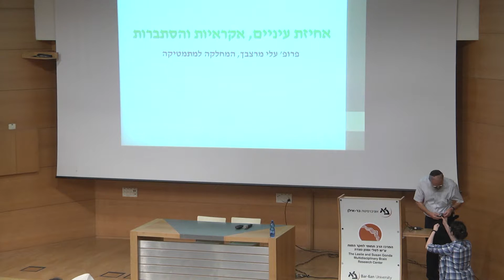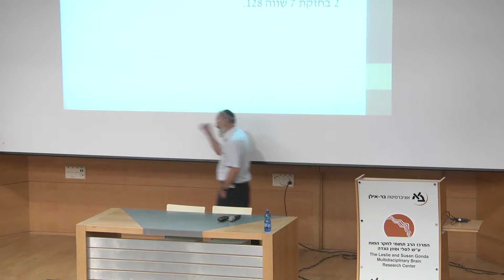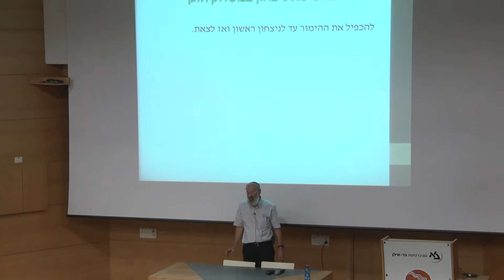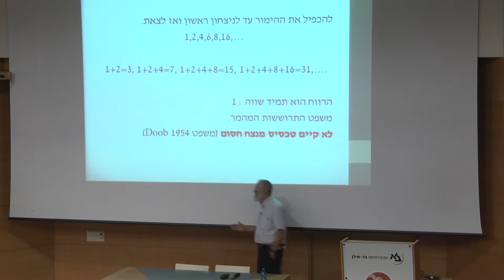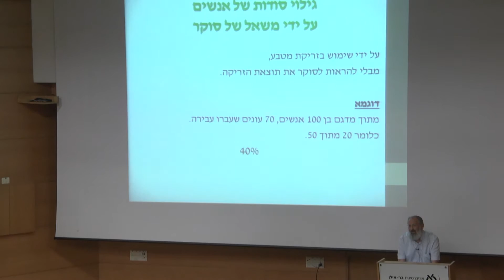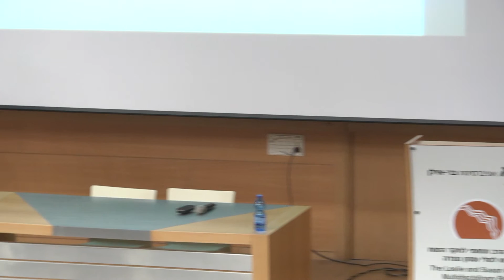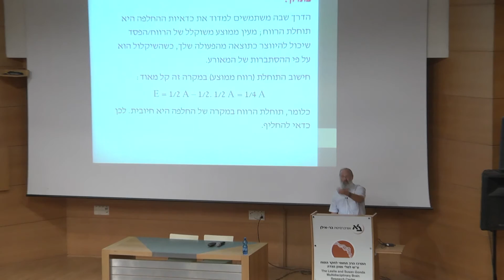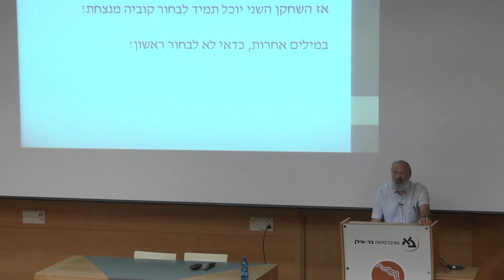ליל המדענים 2015: אחיזת עיניים, אקראיות והסתברות - פרופ' עלי מרצבך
הרצאתו של פרופ' עלי מרצבך: "אחיזת עיניים, אקראיות והסתברות".
ההרצאה התקיימה בכנס ליל המדענים 2015 שעסק במדעי המוח במסגרת פאנל הרצאות מדע.
הכנס התקיים בח' בתשרי תשע"ו, 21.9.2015.